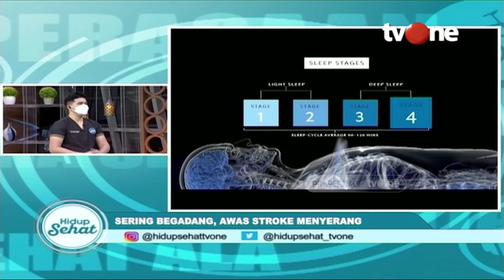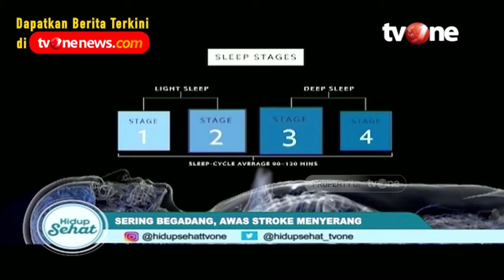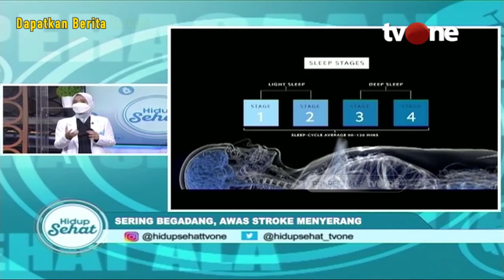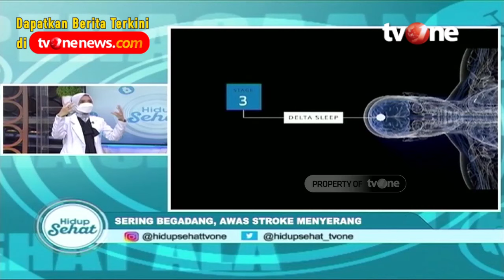Tips Menjaga Pola Tidur Sehat, Pekerja Shift Malam Wajib Tahu! | Hidup Sehat tvOne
Hidup Sehat tvOne - Tips Menjaga Pola Tidur Sehat, Pekerja Shift Malam Wajib Tahu!

(RA01)

Thankyou ☺❤
Hidup Sehat